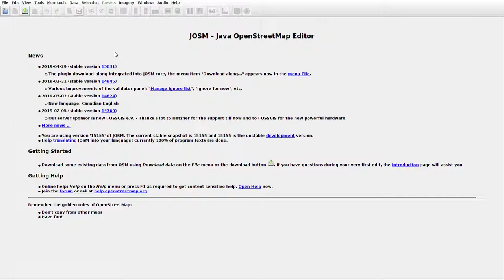JOSMrec0003 2019 06 03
Lithuania. Naujieji Valkininkai. Tracing buildings in JOSM for openstreetmap. Some random rail and roads edits.